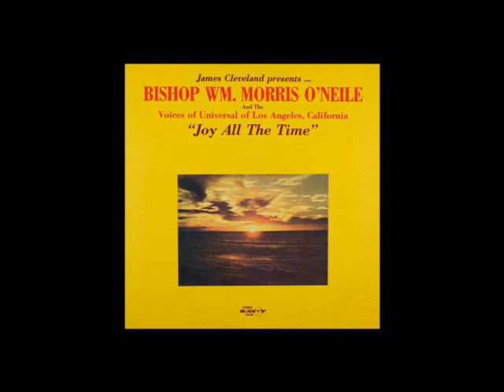*Audio* My Tribute To God Be the Glory: Bishop WM. O'Neile & the Voices of Universal of Los Angeles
Rev. James Cleveland presents  Bishop WM. O'Neile & the Voices of Universal of Los Angeles, California, from the album, "Joy All the Time", released in 1978.  Soloist: Rev. Stanley Miller